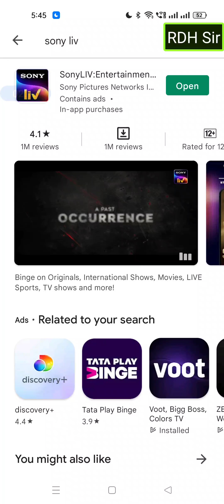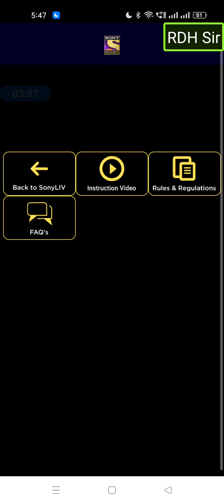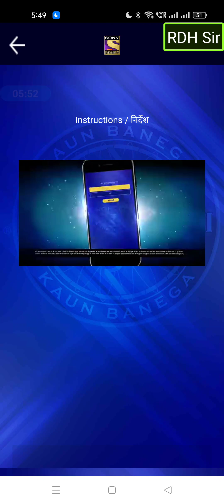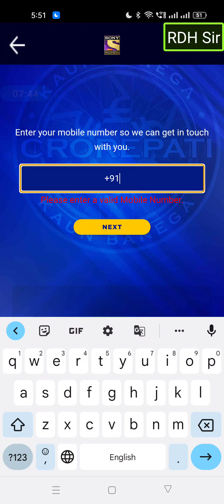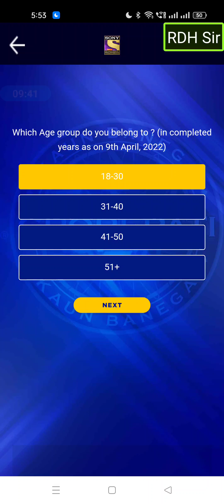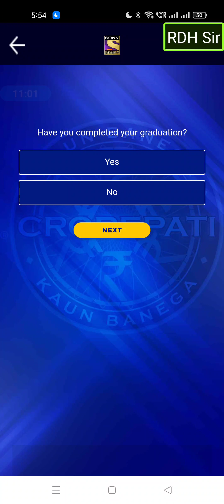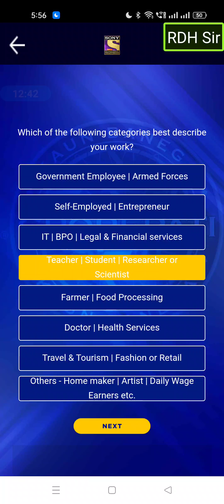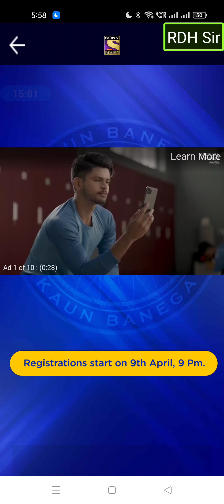How to Register in KBC Season 14 | Sony Liv App Live Demo | Kaun Banega Crorepati | KBC Registration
नमस्कार दोस्तों,
कौन बनेगा करोड़पति (Kaun Banega Crorepati / KBC14) सीजन 14 की Terms and Conditions तथा बार - बार पूछे जाने वाले सवाल (FAQs) के सन्दर्भ मे आपके कुछ प्रश्नों के उत्तर इस Video मे दिए गए है।
कृपया पूरी वीडियो बिना skip / forward किए अंत तक अवश्य देखे।
TimeStamps - VIDEO CONTENT (TOPIC)

- Introduction
- KBC Season 14 (Terms & Conditions & FAQs)
- How to Register in KBC 14
- KBC13 Registration Process (SMS)
- KBC Season 13 Registration Process (Sony Liv App)
- Age Criteria
- Audition कब और कैसे होंगे?
- क्या कोण होणार करोडपती मे रजिस्ट्रेशन करनेवाले भी KBC मे रजिस्ट्रेशन कर सकते है?

You Can Support Us:

You can donate amount for my efforts in making videos. (Donations/Gifting is NOT mandatory. )
For DONATIONS You Can PAY from as low as Re 1 and above from any UPI App. 👇

Regards
RAJESH D. HAJARE

All images used in this video may or may not be a copyright property of their respective honours and Creator of this YouTube channel DOES NOT CLAIM rights on any such image/images (Except few created by the creator).